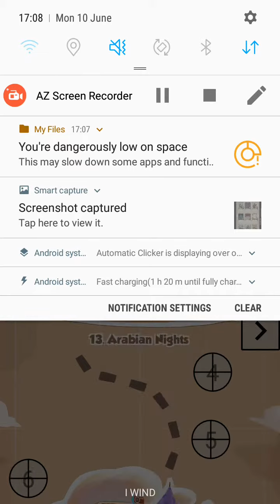19 June 2019